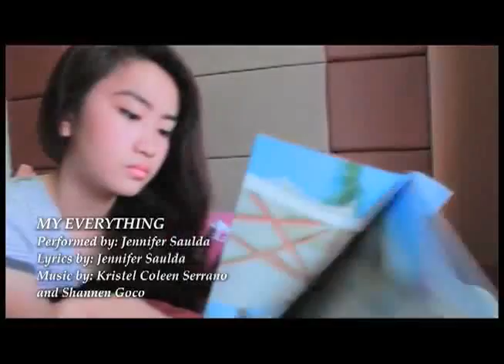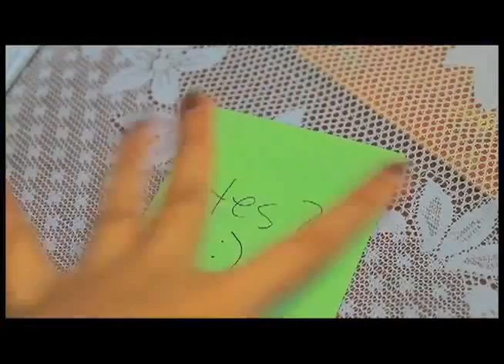"My Everything" MTV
Interpreted by Jen Saulda
Lyrics by Jen Saulda
Piano: KC Serrano
Artist: Nicole Pelaez, JP Cartujano & KC Serrano
Director of Photography: Meo Navarro, Markko Florence Rivera, Nadine Zacarias & Shannen Goco
Produced by Levi Realizan & Myllene Morado
Directed by Dolly Jean Malgapo & Jen Saulda